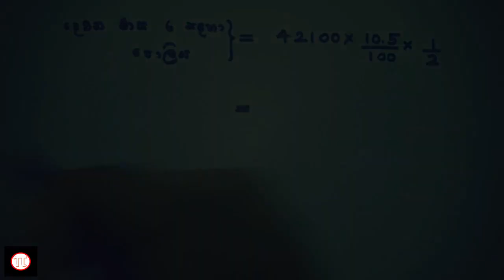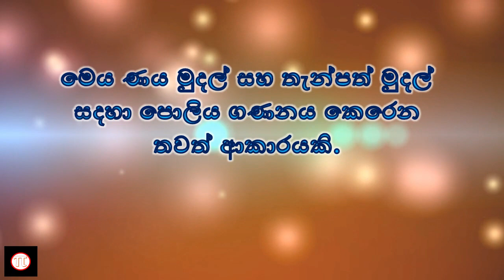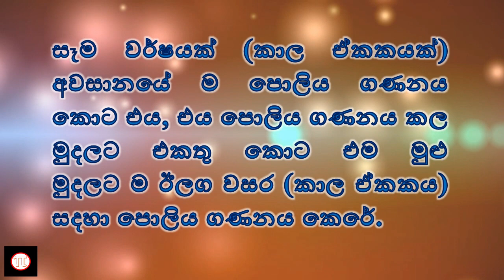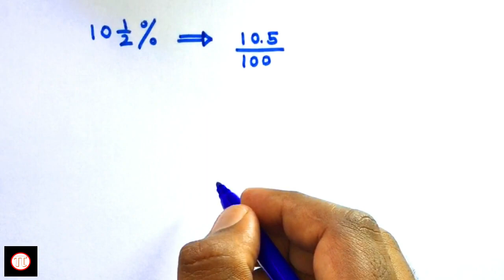11 ශ්‍රේණිය - වැල් පොලිය (ප්‍රතිශත) | Grade_11 - Compound Interest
Video_Tutorial| Grade_11| Episode_01
මෙම වීඩියෝව තුලින් 11 ශ්‍රේණියේ ප්‍රතිශත පාඩමෙහි පොලිය ගණනය කරන තවත් එක් ක්‍රමයක් වන වැල් පොලිය පිලිබදව සාකඡ්චා කරනු ලැබේ.
තවද පාඩම තවදුරත් තහවුරු කර ගැනීම සදහා අභ්‍යාස පොතෙහි අභ්‍යාස වල නිරත වෙන්න.